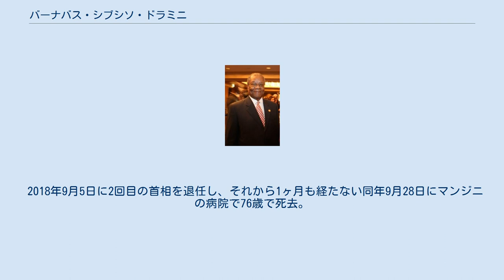バーナバス・シブシソ・ドラミニ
バーナバス・シブシソ・ドラミニ（英: Barnabas Sibusiso Dlamini、1942年5月15日 - 2018年9月28日）は、スワジランドの政治家。
1996年から2003年、そして2008年10月から2018年9月まで同国の首相を務めた。
 1984年から1993年まで金融相と国際通貨基金（IMF）理事を兼務し、1996年から2003年まで首相を務め、2003年に国王ムスワティ3世の諮問委員会委員になった。
 2008年9月の総選挙後、10月16日にドラミニはムスワティ3世から再び首相に任ぜられた。
スワジランド労組連合のジャン・シソル事務局長は、彼の首相としての働きについて「政治団体を抑え込み、君主の強権を推進した」と指摘し、「その強権によって法秩序を反故にした」と批難した。
野党のリーダーである人民団結民主運動のマリオ・マスク党首は「ドラミニは国王への忠誠によって任命されたが、何の功績もあげていない」と述べた。
10月23日にリチャード・バンダ最高裁判所長官のもと、英語とスワジ語の両方で宣誓を行った。
 2018年9月5日に2回目の首相を退任し、それから1ヶ月も経たない同年9月28日にマンジニの病院で76歳で死去。